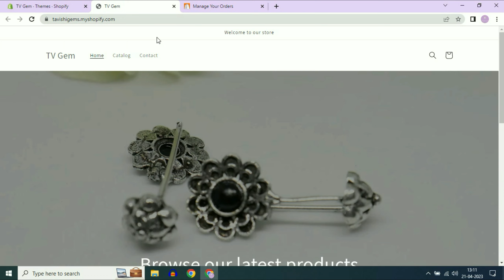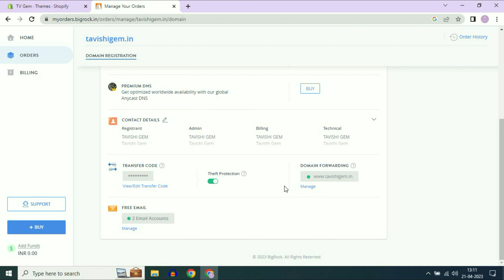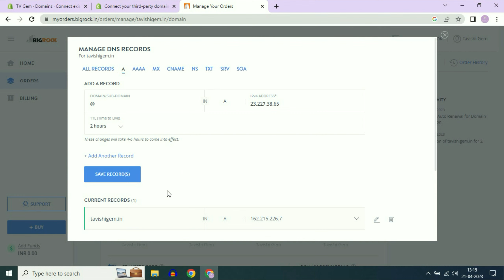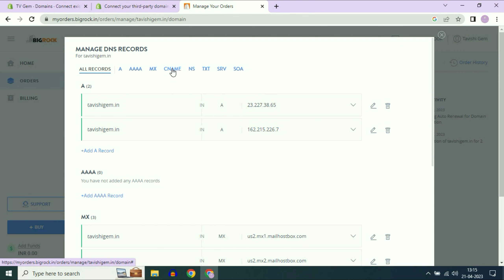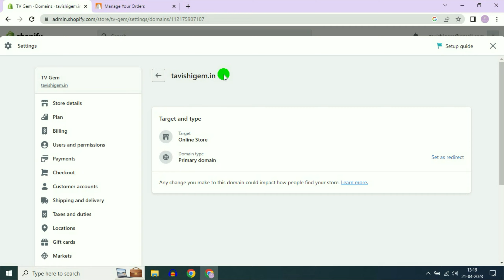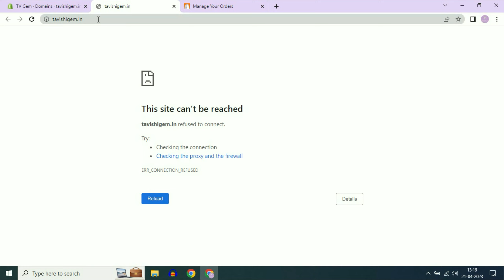How to Connect your Existing Domain to your Shopify Store in Hindi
Shopify -  How to Connect your existing domain to your Shopify Store
Using BigRock as an example, this video gives a tutorial on how Shopify users can easily set up their own domain. The video walks through changing CNAME settings, forwarding a domain and how to force your preferred domain.

How to Add an existing domain to your Shopify store,
Linking Your Domain to Your Shopify Store: DNS Redirect,
How to Connect your Domain to your Shopify Store,
How to Setup your Domain DNS to work with Shopify Ecommerce Store